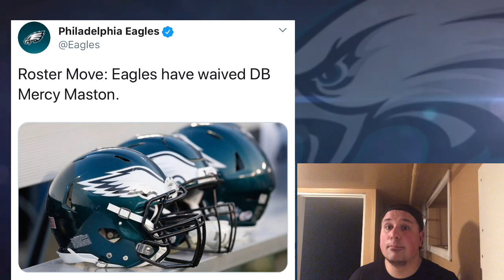Eagles Release DB Mercy Maston?! Eagles Planning a New Signing?!